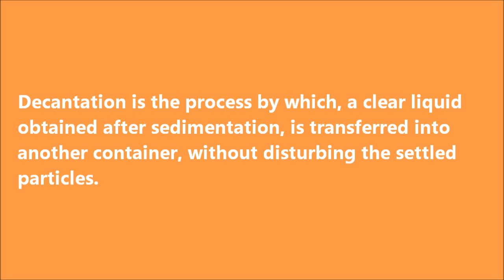Decantation process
In this activity, you can learn about decantation process which is the second process of filtration.